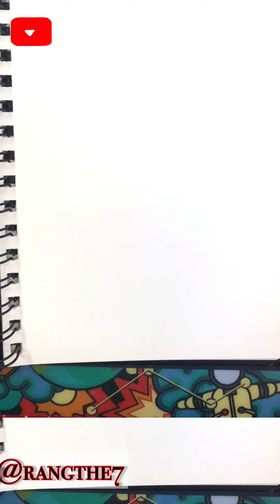Easy doodle art Idea| Drawing for beginner| Time lapse drawing| Step by step| Rang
Hello my amazing artists.

In this video I have shown Easy doodle art.

Materials Used : Micron Technical Pen - Black, Ohuhu brush marker - Water based, Brustro Artist sketch book - A5, Camlin Brush pen - Only yellow